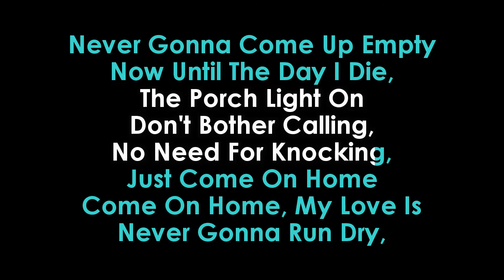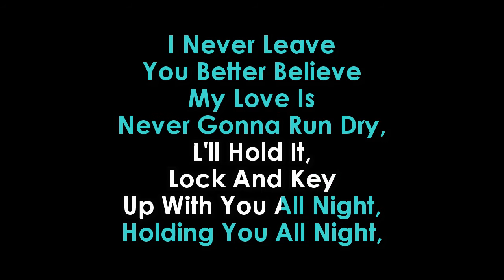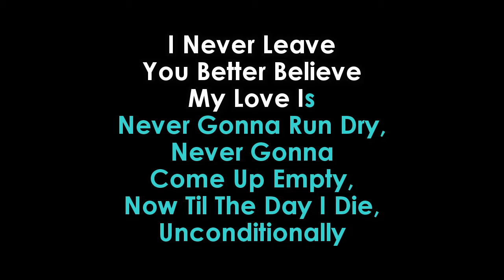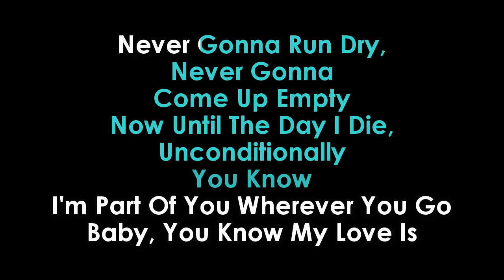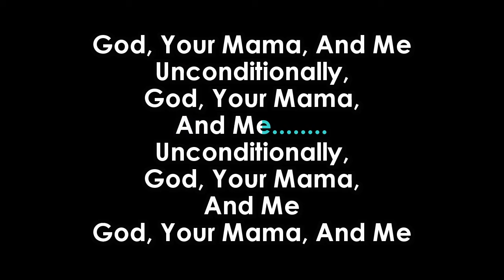God, Your Mama & Me karaoke Florida Georgia Line